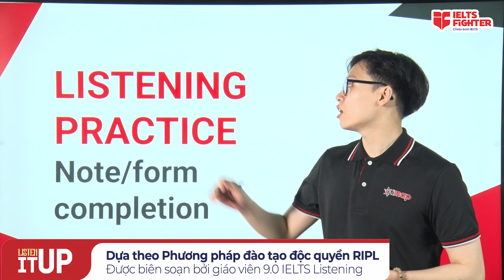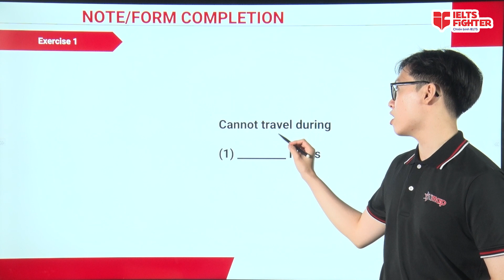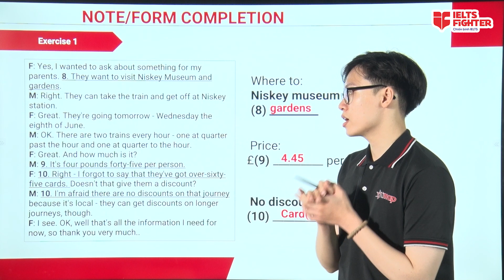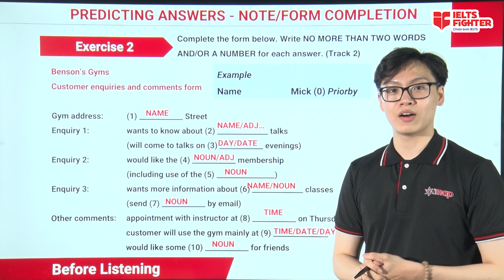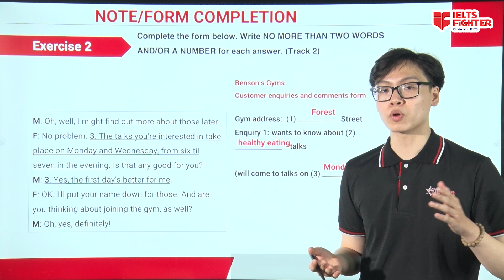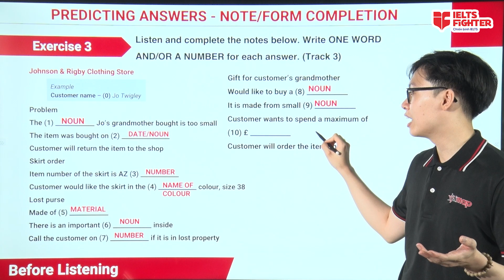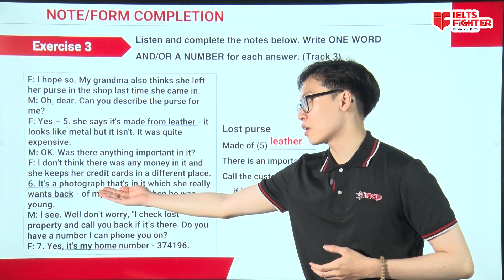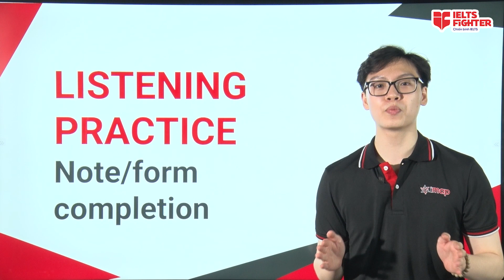[20 ngày xây gốc Listening] - Unit 6: Note/Form Completion - Practice| IELTS FIGHTER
Cùng luyện tập dạng bài Note / Form Completion trong Listening với thầy Minh 8.0 IELTS nhé.

Tham gia chuỗi học và nhận full pdf bao gồm handout bài học, đề và file chữa nhé

Link full bài học kèm đề, thứ 5 tới, thầy Minh sẽ lên video giải đề nhé:

NHỚ THỬ THÁCH CHĂM HỌC:

Bạn cần cmt tên email của bạn + số có 3 chữ số yêu thích (ví dụ thì chỉ cần cmt chienbinh+số 3 chữ số). Hãy nhớ số yêu thích này và cmt ở lần video thứ 2 cho đến video cuối cùng. Không tính kết quả sau công chiếu nên hãy nhớ vào đúng giờ và cmt ở phần chat nhé.

Sau khi kết thúc video số 16 lên sóng, IELTS Fighter sẽ chọn ra 3 bạn may mắn nhất đã học chăm chỉ đủ 10/16 video + có con số yêu thích thuộc dãy số may mắn mà chúng tôi quay được.

Quà tặng: quyển LỘ TRÌNH TỰ HỌC 7.0 IELTS, do IELTS Fighter biên soạn để học thêm hiệu quả.

✅ LỊCH HỌC NHƯ THẾ NÀO?

- Học trực tiếp trên group IELTS Fighter Hỗ trợ học tập và youtube IELTS Fighter
- Tổng khóa học có 16 video đi theo 8 dạng bài, 8 livestream chữa đề và bài tập chi tiết. Thời gian kéo dài từ tháng 5 đến đầu tháng 7. Việc học liên tục và luyện tập tối đa theo tiêu chí phương pháp RIPL được IELTS Fighter áp dụng sẽ giúp bạn tự thực hành và trao đổi mỗi ngày.

- Lịch học:
Gửi handout vào thứ 2
Gửi video cách làm bài vào thứ 3
Gửi đề luyện vào thứ 4
Gửi video chữa đề official vào thứ 5
Livestream trong group giải đề vào thứ 6
Trao đổi nội dung lỗi sai, rút kinh nghiệm sau luyện tập vào thứ 7 trong group.
Luyện tập thêm vào chủ nhật.

Bạn đăng ký theo form và Join group để theo dõi bài học thường xuyên và trao đổi để cải thiện kỹ năng nhé.

► HÀ NỘI
► ĐỒNG NAI
► BÌNH DƯƠNG
★ 9-11 đường Yersin, TP. Thủ Dầu Một
► NGHỆ AN
★ 74 Đường Hermann, P. Hưng Phúc, TP. Vinh
► ĐÀ NẴNG
► HẢI PHÒNG
► BẮC NINH
► QUẢNG NINH
► THANH HÓA
► HÀ TĨNH
► KHÁNH HÒA
★55 đường 23/10 Nha Trang, Nha Trang.
► VŨNG TÀU
57 Lê Hồng Phong, TP Vũng Tàu
► HUẾ
07 Nguyễn Huệ, phường Vĩnh Ninh, TP Huế